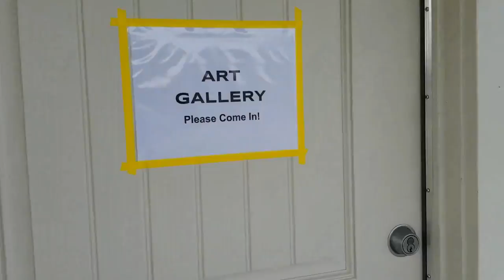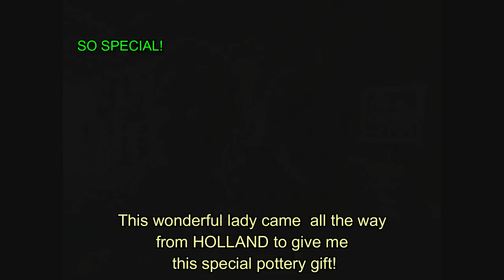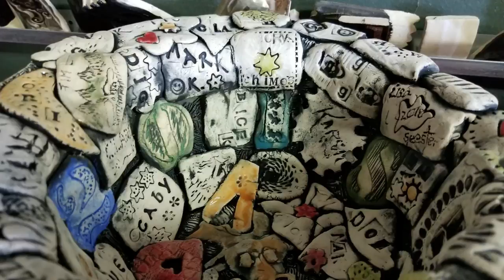Ceramic Mosaic Guest Book & Open Studio Tour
Thank you for coming to the studio! I so loved meeting you & revisiting with you all! Making the ceramic guest book of our special guests that come to the studio for the Stanislaus Artist Open Studio Tour. This is something I wait for and this year was no different ... see the studio, see the lovely people and watch me make the guest book for 2018!

Pam Ackles

And the Stanislaus Artist Open Studio Tour Committee!

You made this even so much more special for by sharing your lovely art!

to join the free project newsletter**